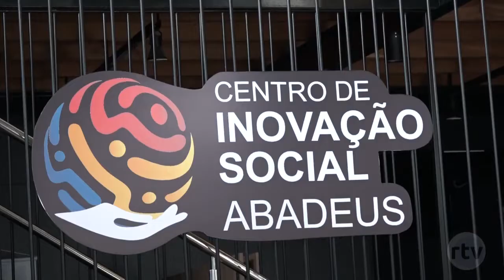Colônia de Férias gratuita da ABADEUS inicia nesta terça